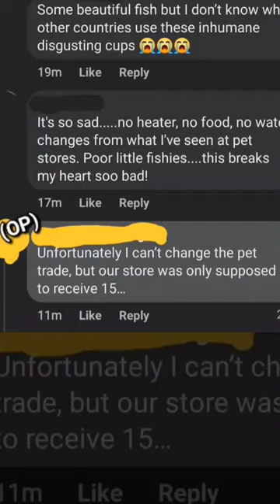That's over 230 water changes per week.